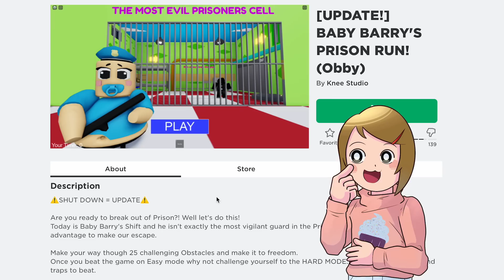Roblox | Team Prison Escape With My Best Friend!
In this video, Brookie is teaming up with her best friend, Molly, to escape from prison in Roblox!